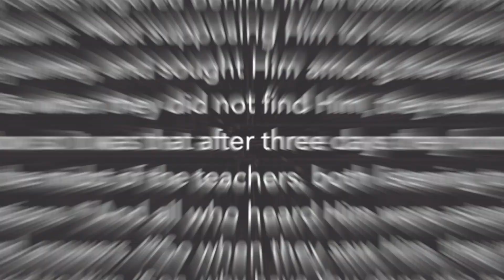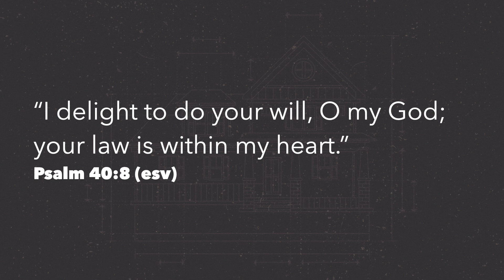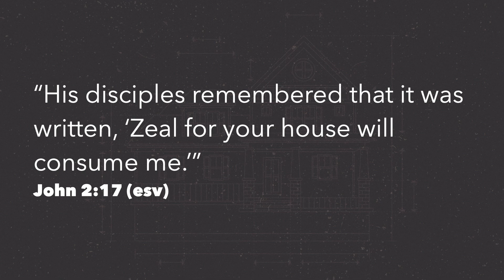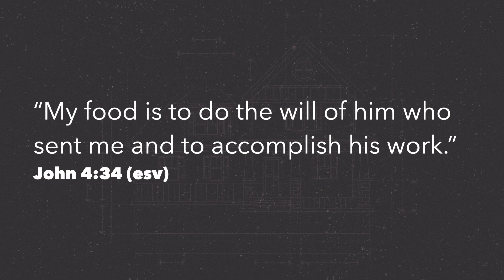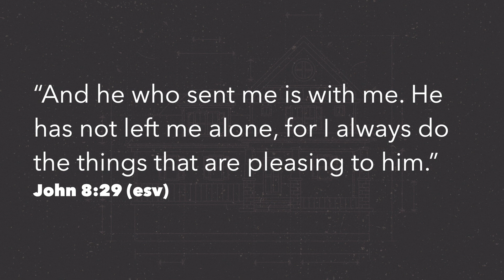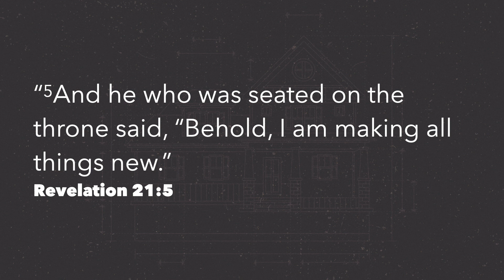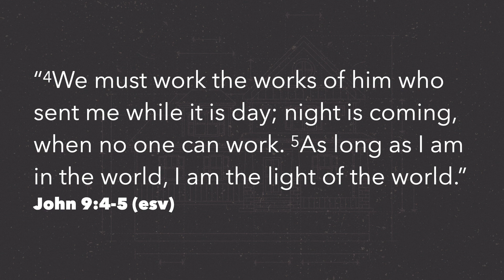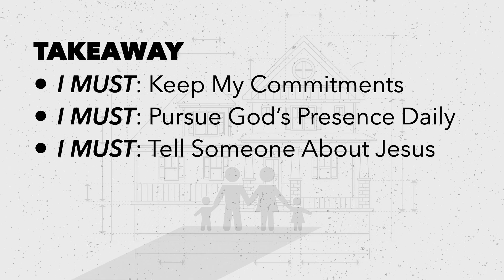HomecomingSunday // QPC Sunday service // September 19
Welcome to qpcespanola.online.church!🌎
QPC Online Church is a community of people all over our region experiencing God and connecting with one another like never before in history. You have found a place to encounter God and people who care about you just as you are. Introduce yourself in the chat and let us know where you're from!

Next Steps➡️
Calling all parents! Check out these parenting resources, made just for you

QPC - Gathering Times⛪️
1. QPCESPANOLA.ONLINE.CHURCH - We are online every week @ 9am & 10:30am, join us and invite your friends and family to come to church with you!
2. IN-PERSON GATHERINGS - Service at 10:30am at our Espanola Campus, 10:30am at our Little Current Campus